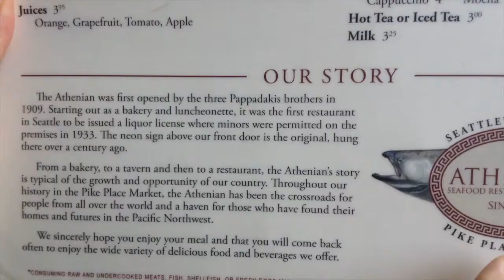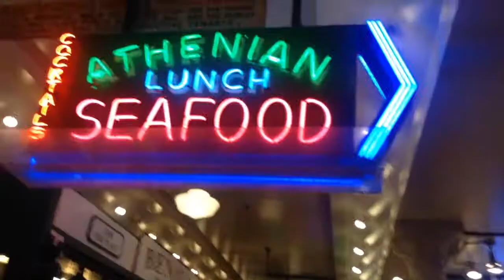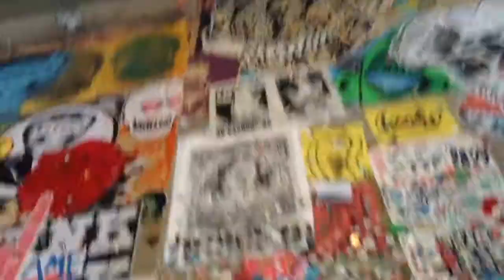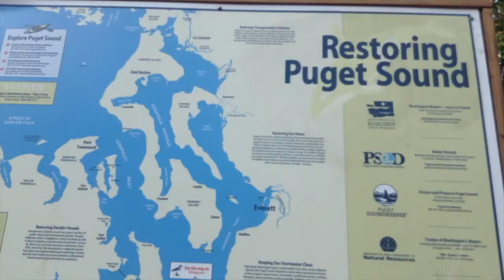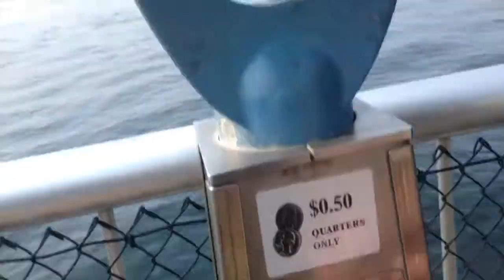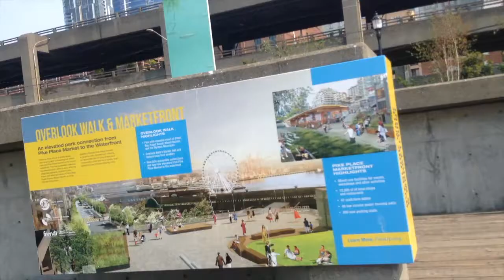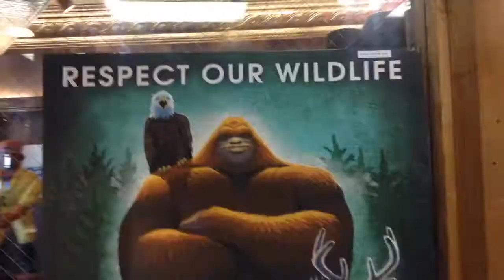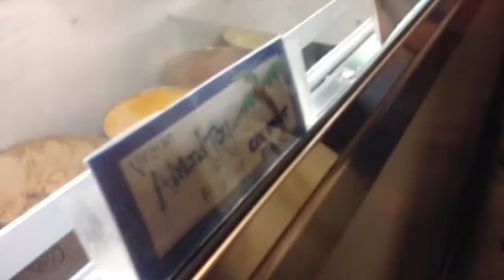LPS Seattle Vlog!🌃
Note to those new to my channel: The character at the beginning is not my real voice! XD That's Summer's voice.
To celebrate the last week of Summer Vacation we drove to Seattle yesterday to see the sights!
And of course, Holly and some of the gang came along!

Camera I Use For Vlogs: iPod

Editor: iMovie (Almost Always), Filmora Wondershare (Sometimes).